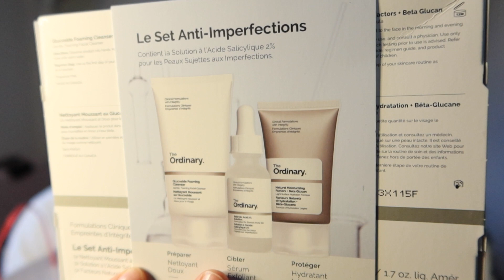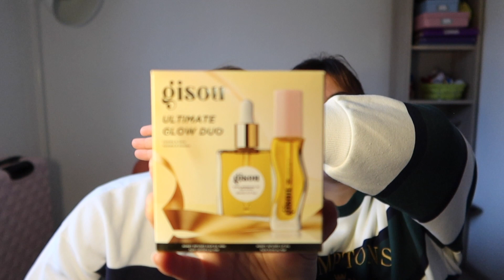HAUL ( Primark, Stradivarius, Sephora,...)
Bonjouuuurr
Mon copain et moi, on vous présente les pièces que nous avons shoppé à Paris.
Si tu veux un try-on avec les références de chaque article

Des bisous